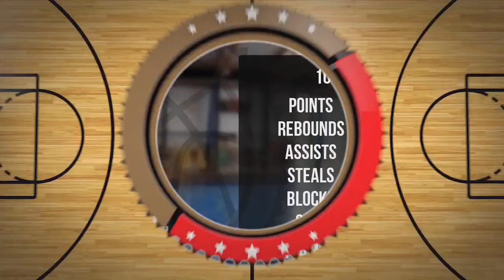Klaudiusz Leliński Player Mixtape DC86 Brzesko 2023